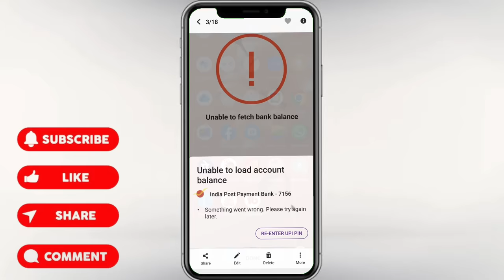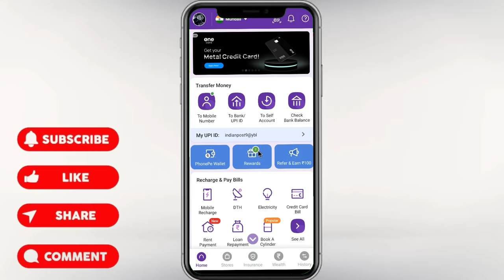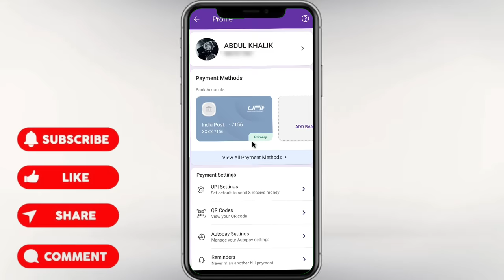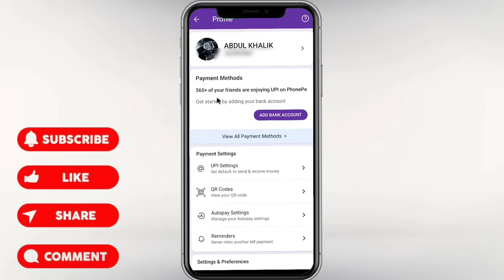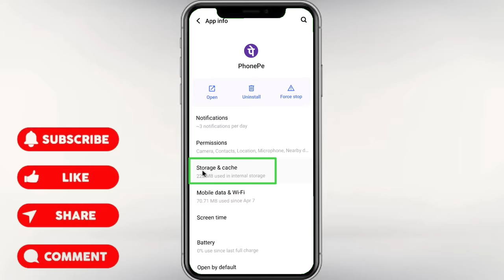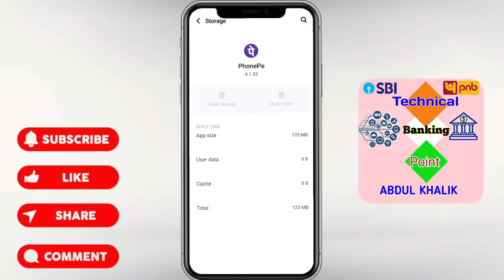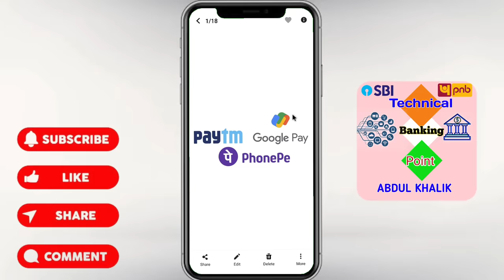Indian Post payment Bank phonepe nhi chal raha | unable to fetch account balance phonepe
Your Queries 👇🏻👇🏻👇🏻

IPPB phonepe nhi chal raha hai
phonepe me bank account link nahi ho raha hai
phonepe,indian post payment bank phone pe nhi chal raha hai
indian post payment bank phone pe nhi chal raha hai
 indian post payment bank upi problium
india post payment bank unable to fatch acounnt balance
ippb bank acounnt google not working
india post payment bank paytm not send money
 indian post payment bank phonepe money transfar failed
 upi problum phonepe
unable to fetch acounnt balance
unable to fetch acounnt balance ippb
unable money transfar ippb
pnb bank technical issues
phonepe balance check nahi ho raha hai
phonepe se bank nahi jud raha hai
phonepe bank add nahi ho raha hai
phonepe me bank add nahi ho raha hai
phone pe ippb money not transfar
pnb bank issue
phonepe issue
unable to fetch account balance
in phone pe issue
bank issue in phone pe
india post payment bank transaction failed
india post payment bank account opening online
indian post payment bank account opening
india post payment bank phonepe
india post payment bank link kaise kare
india post payment bank me online khata kaise khole
Ippb bank technical issues
bank account issue for money transfer
india post payments bank virtual debit card
india post payment bank kyc
india post payment bank csp
indian post payment bank money transfer problem solution
phonepe se bank link nahi ho raha hai
phonepe transaction failed
ippb mobile money transfer nahi ho raha hai
phone pe bank account add nahi ho raha hai

Thank for wachting thank you all friends my name Abdul khalik Uttar